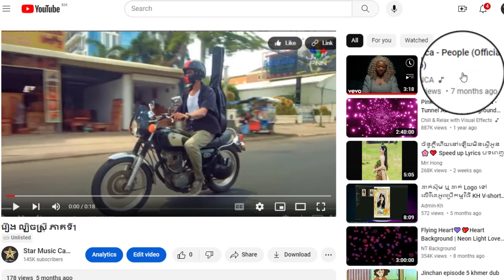រឿង ល្បិចស្ត្រី ភាគទី13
ដើម្បីទស្សនារឿងនេះពីដើមដល់ចប់ សូមចុចលើលីងខាងក្រោម៖

សូមអរគុណ